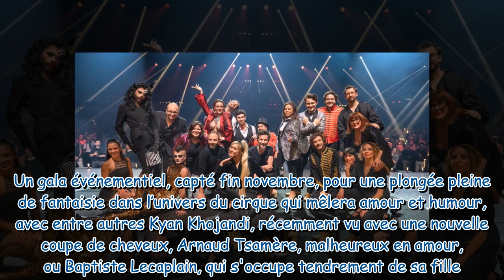La Piste aux étoiles de Bérengère Krief (Canal+) : faut-il regarder son spectacle à Montreux ?